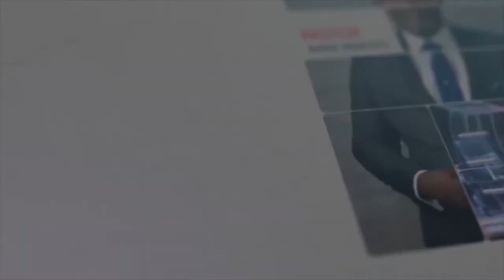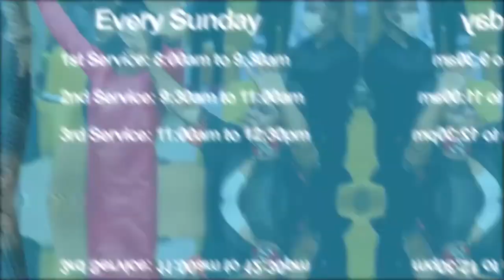FLOURISH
How To Thrive in Dark Seasons